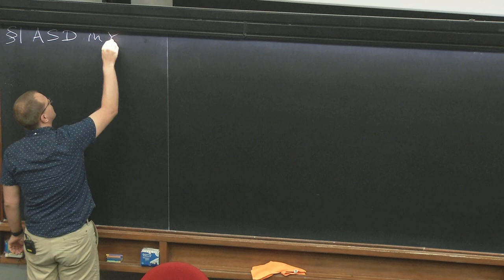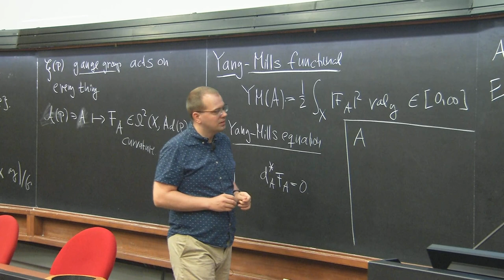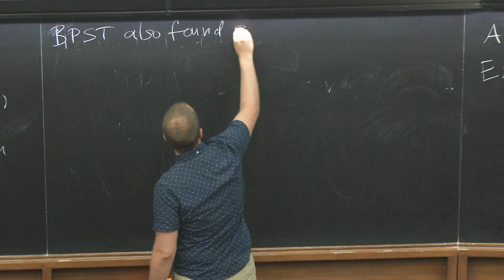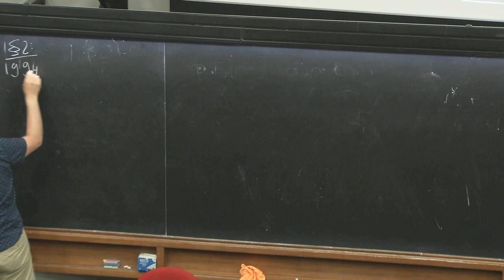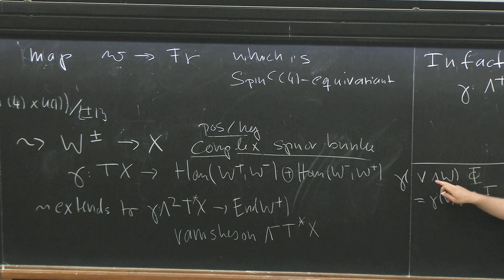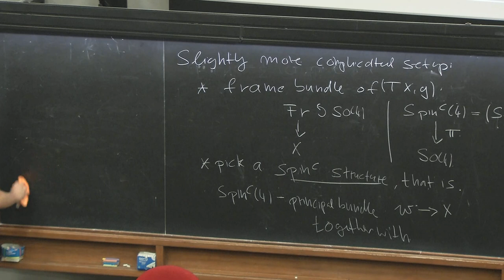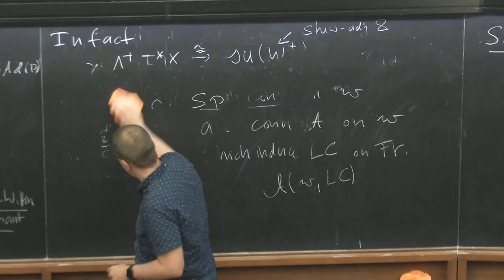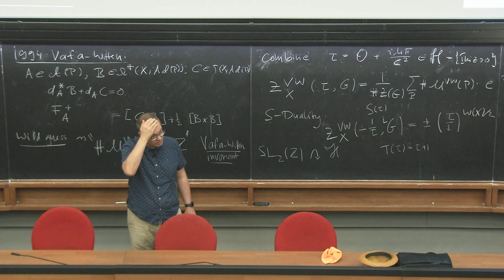Generalized Seiberg-Witten equations - 1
Frontiers in Geometry and Topology Summer School | (smr 3648)
Speaker: Thomas WALPUSKI (HU Berlin, Germany)
 2022_08_03-09_00-smr3648.mp4